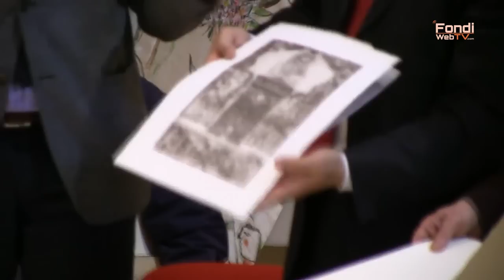Fondi incontra Sabbioneta nel 500° anniversario della nascita di Giulia Gonzaga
Sabato 13 Aprile ha avuto luogo la prima visita d'amicizia tra le Città di Fondi e Sabbioneta, accomunate dalla figura di Giulia Gonzaga, figlia di Ludovico, sposa di Vespasiano Colonna, Conte di Fondi e Duca di Traetto, e amorevole zia di Vespasiano I Gonzaga, che all'età di un anno fu orfano del padre Luigi. Proprio per volere di Vespasiano fu edificata tra il 1556 ed il 1591 la città di Sabbioneta, dichiarata nel 2008 Patrimonio dell'umanità dall'UNESCO.